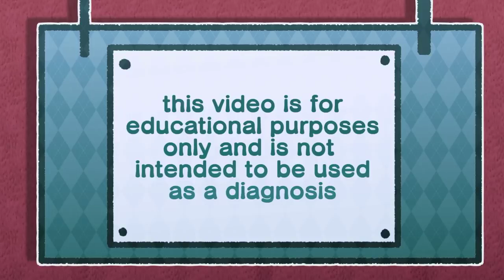Find out what Psychopath might say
This maybe be something a Psycopath would say. Learn how to listen and detect strange things.

Find cool tee-shirts, tops, comforters, pillows, throws, stickers, backpacks, mugs, water bottles, cases for phones/laptops, tapestry, shower curtains, bags and so much more with different designs and colours. Enjoy!